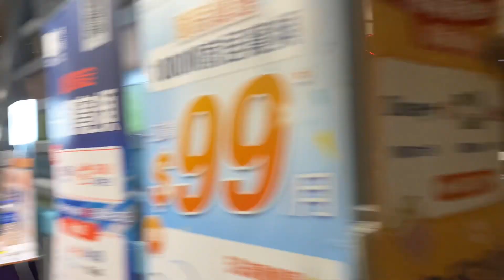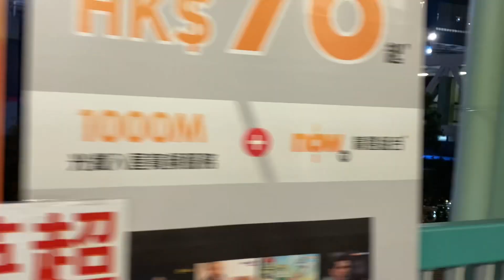6 May 2023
# going  back home from work#@tko#@inday badiday vlog